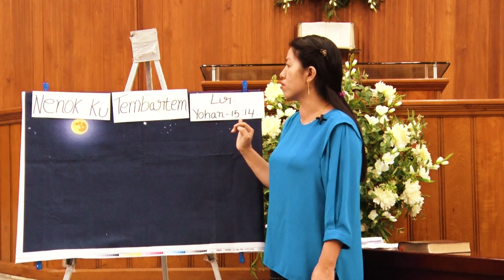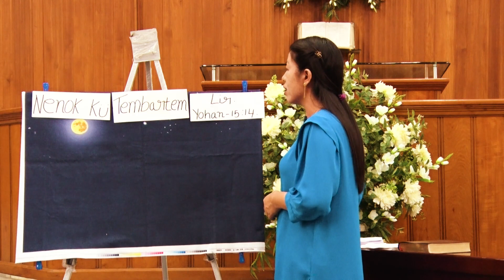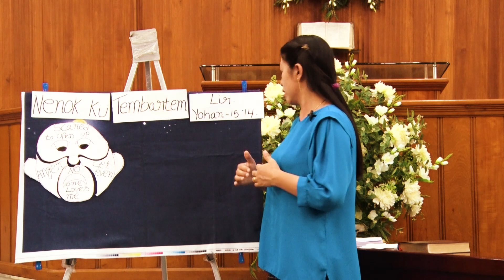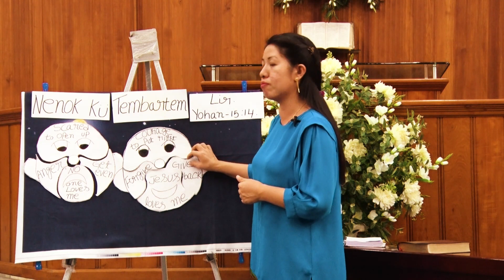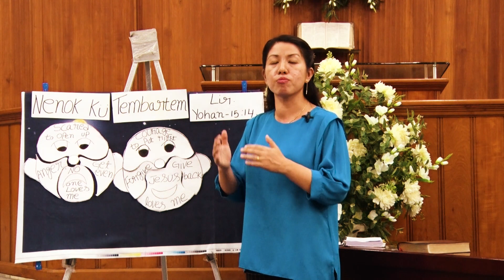DABA Christian Education Ministry | Children Worship | 18 October 2020 | Amungnü Anepdang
This Video Channel is a collection of the events and programmes
and other church ministry related activities held in/by our Dimapur Ao Baptist Church.
Viewers can also get a glimpse of our short documentaries and films
produced primarily for raising socio-religious awareness.

** Craft : Nungdaktsü Oset
1. Thread
2. Scissor
3. Glue
4. Color Paper
5. Pencil & Ruler

DABA Website Mobile Andriod App.

Due to the prevailing lockdown and security problems brought forth by the Coronavirus Covid-19 pandemic the church is broadcasting the evening worship & Sunday Devotional, Women Worship,
Children Ministry and Youth Ministry pre-recorded sermons only ( Without subtitle)
through its Youtube Channel. We pray that our Lord Jesus Christ will bless each and every viewer.